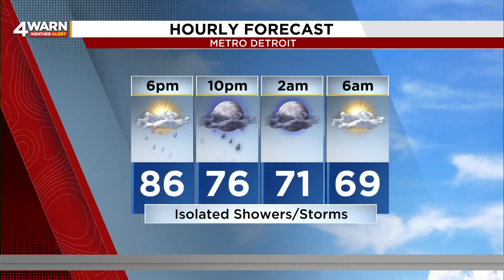Severe storms leave behind damage and debris in Oakland County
It's been a busy 24 hours regarding harsh summer weather. We've been dodging storms, storm damage, and even some minor flooding on Thursday afternoon.